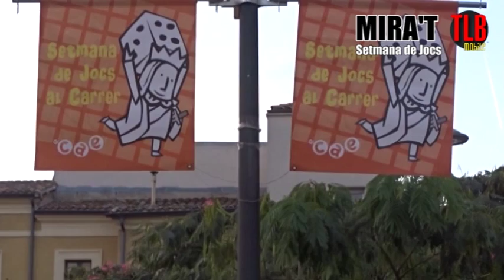SETMANA DE JOCS MANRESA 2015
Dissabte es va tancar la 13ª edició de la Setmana de Jocs al Carrer del CAE.  Des de dimarts es van ocupar diferents carrers i places de tot el barri antic de la ciutat de Manresa:  plaça Sant Domènec, plaça Major, Plana de l’Om, els voltants de la Plaça de la Música, plaça Icària i plaça Montserrat.